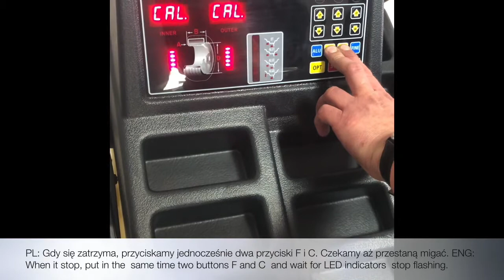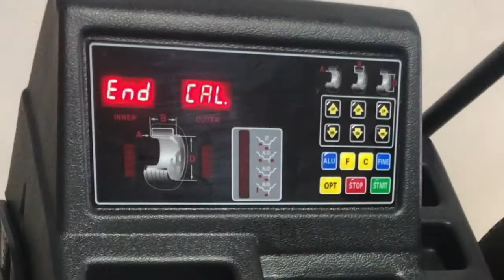Kalibracja wyważarki BGB95B, Calibration Of Semi- Automatic Balancer BGB95B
Instrukcja kalibracji wyważarki BGB95B,
ENG: Calibration Of Semi- Automatic Balancer BGB95B